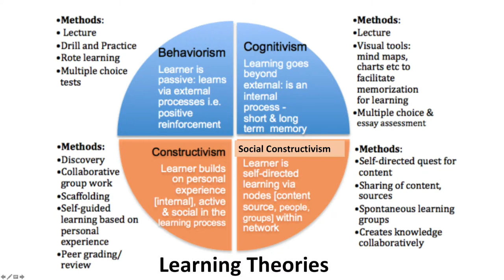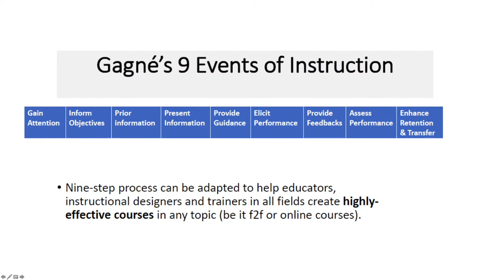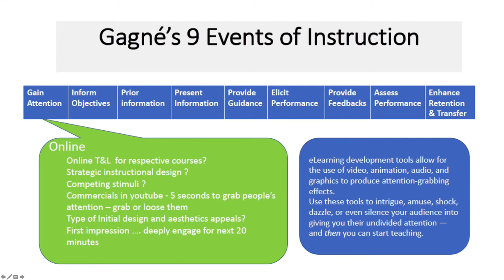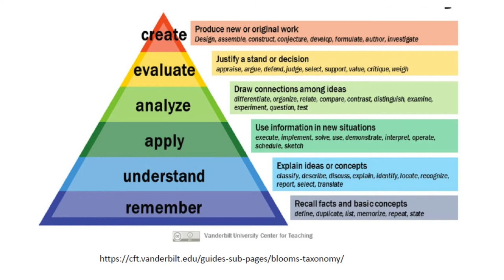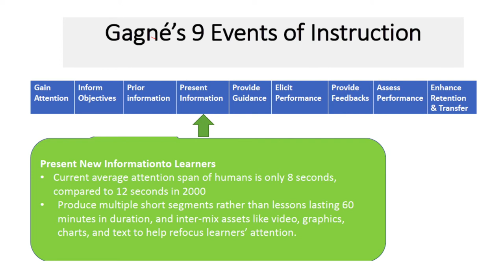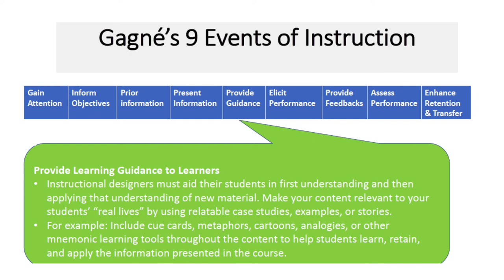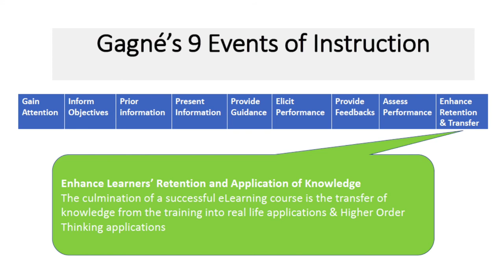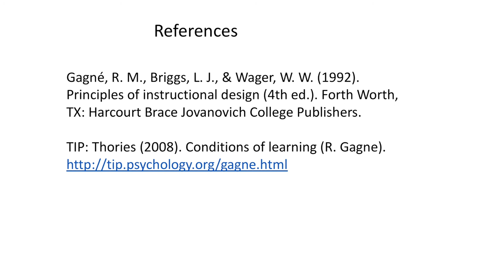EFFECTIVE USE OF TECHNOLOGY - LEARNING THEORIES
TEACHING AND LEARNING COURSE
15 AUGUST 2018